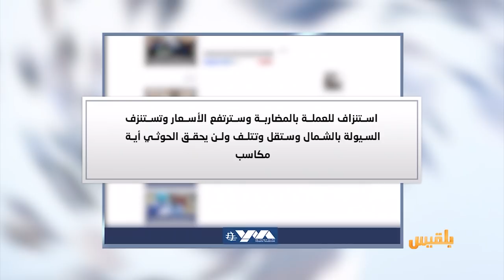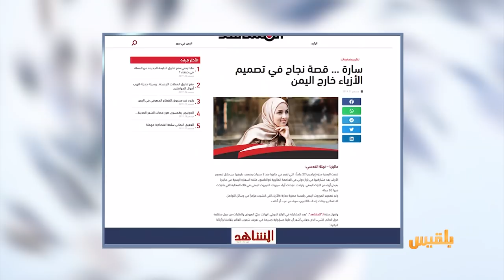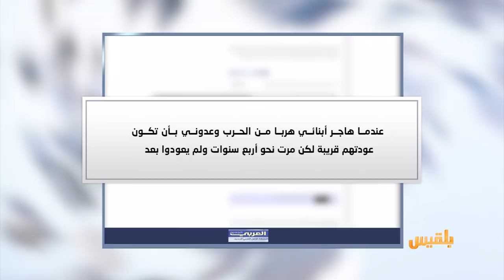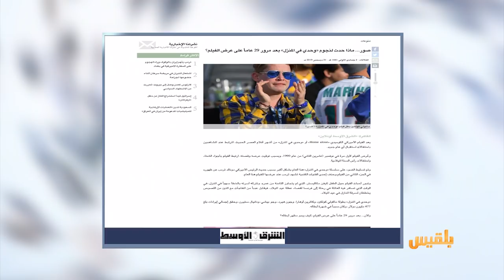كشك الصحافة | 01 - 01 - 2020 | تقديم : أسامة الإرياني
- للمرة الثانية
محكمة حوثية تقضي بإعدام رئيس الجمهورية ورئيس الوزراء ووزير الخارجية السابق
 - صحيفة العربي الجديد تجيب على تساؤل
ماذا يأمل اليمنيون في العام الجديد؟
- من أخبارنا المنوعة
اندلاع النار في مريضة أثناء عملية جراحية..